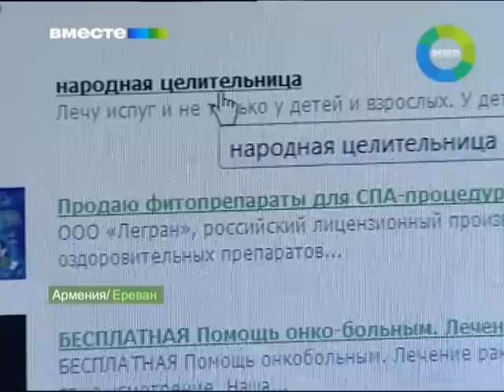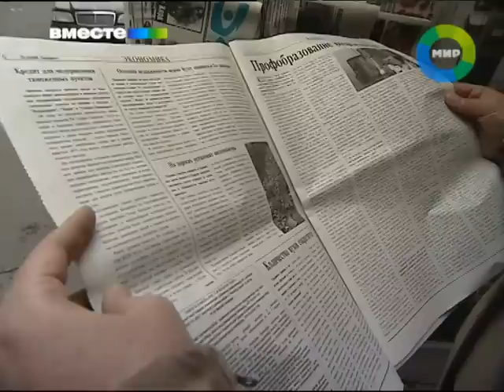Народные целители в Армении. Эфир 18.12.2011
Куда пойти пойти лечиться? И что эффективнее - таблетки из аптеки или снадобье от знахаря. В Армении целители буквально теснят дипломированных врачей. Врачевание в республике, в общем-то - вне закона. За это можно даже угодить в тюрьму. И надолго. Однако, народных лекарей это не останавливает. В чем же сила? И почему профессиональные медики называют их шалотанами? Наш корреспондент Ирина Мкртчан - о медицине с риском для жизни.